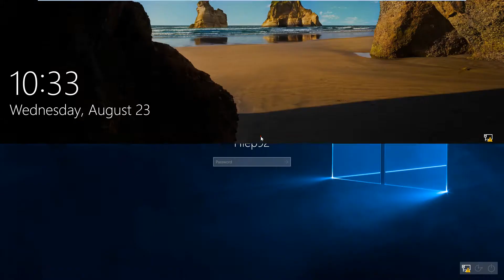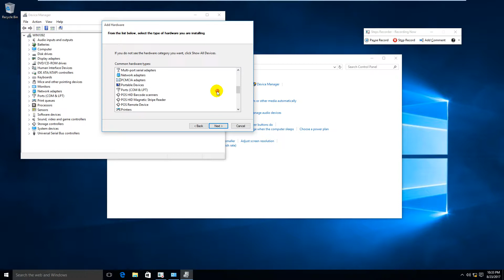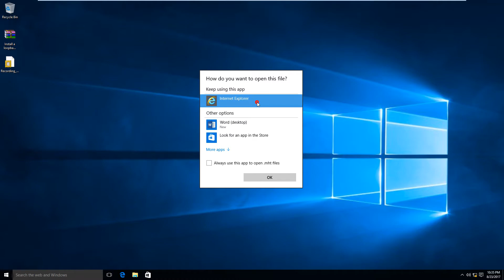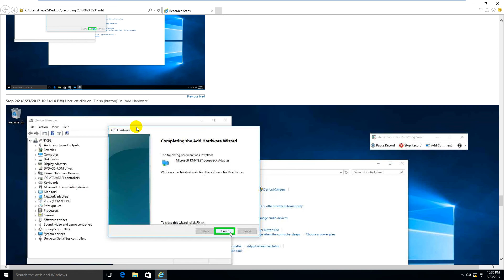Use Steps Recorder to record actions in Windows 10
1. Prepare

- WIN1092 : A machine running OS Windows10

2. Step by step : Use Steps Recorder to record process install a loopback adapter on WIN1092

- WIN1092 : Use Steps Recorder to record process install a loopback adapter

  + Start - Steps Recorder - Start Record

  + Start - Control Panel - Hardware and Sound - Device Manager - Right-click WIN1092

    - Add legacy hardware - Choose "Install the hardware that I manually select from a list (Advanced)"

    - Choose "Network adapters" - Manufacturer : Microsoft, Network Adapter : Microsoft KM-TEST Loopback Adapter

    - Next to Finish

  + Start - ncpa.cpl - Check again

  + Steps Recorder - Stop Record - Save - File name : Install a loopback adapter

  + Right-click "Install a loopback adapter.zip" - Extract Here

  + Double-click file .mht     === Review actions